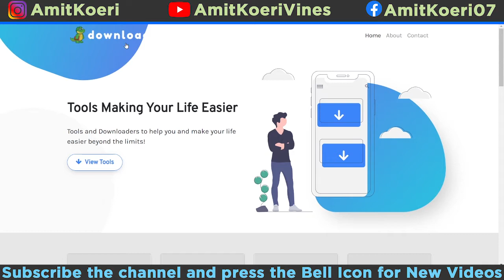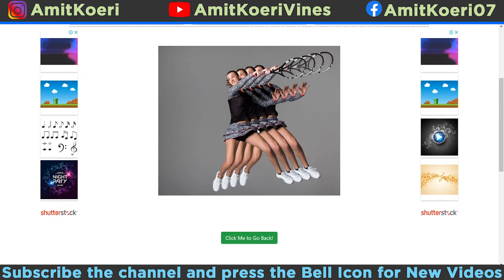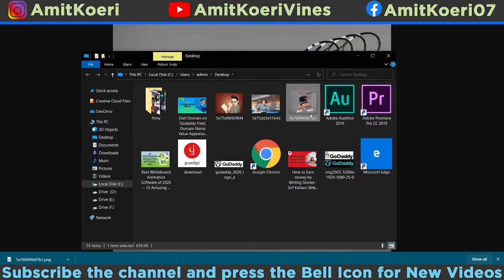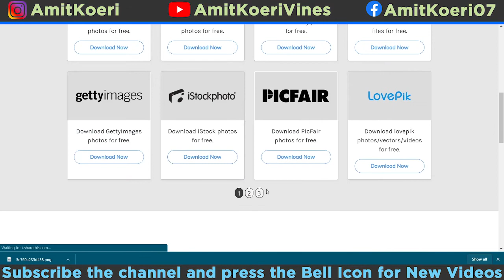How To Remove Watermark From Images 2020 - Image से watermark कैसे निकाले...?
in This video I will show you How To Remove Watermark From Images?

1. Vlog Camera
2. My DSLR Camera
3. My Microphone
4. My Laptop
5. My Tripod
6. My Mobile
7. My Tablet